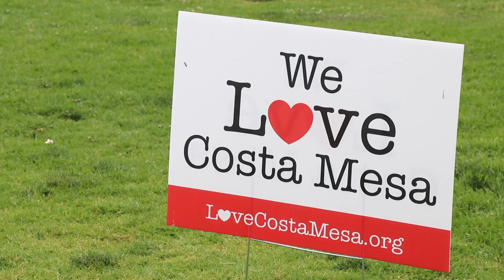Costa Mesa Celebrates LOVE Costa Mesa Day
On Saturday, May 15, 2021 the City of Costa Mesa joined Love Costa Mesa and a long list of community partners who worked on over 50 projects to enhance and beautify our CostaMazing community.  Here are some highlights from project leader Council Member Andrea Marr's gazebo cleanup at TeWinkle Park, as well as work taking place at Shalimar Park.  Thank you to all who participated, and shared with us how you show your love for Costa Mesa!